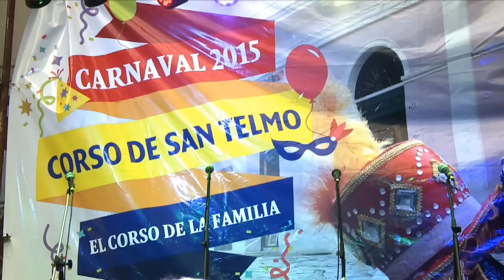La murga porteña llegó al barrio de San Telmo a pura música, baile y color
Los festejos del carnaval continuaron con la realización de corsos en distintos barrios porteños, en calles y avenidas, plazas y clubes, donde habrá numerosos espectáculos carnavaleros con los tradicionales desfiles de las murgas y la presentación de grupos musicales, mientras relucirán y aclimatarán la noche las serpentinas, banderines, luces de colores, los disfraces y el juego de la espuma.
Al son del bombo con platillo y a partir de las 19 hasta las 2 de la madrugada del sábado (y de ls 24 el domingo) irrumpe en cada corso el desfile de las agrupaciones de carnaval, portando sus estandartes, brillando con sus trajes de colores y lentejuelas, mientras su canto crítico y su baile alocado convoca y agolpa a ese público barrial, familiar y juvenil, que participa de esta fiesta popular.
Se realizan en los barrios de La Boca, Almagro, Villa Urquiza, Paternal, Lugano, San Telmo, Boedo, Saavedra, Villa Pueyrredón, Flores, Palermo, Pompeya, Barracas, Villa Crespo y Parque Avellaneda, entre otros.
Por los tablados porteños actuarán más de 100 murgas, entre ellas los Amantes de La Boca, Los Chiflados de Boedo, Pasión Quemera, Los Reyes del Movimiento de Saavedra, Atrevidos por Costumbre de Palermo, Los Monarcas de la Fiaca, Caprichosos de San Telmo, Zarabanda Arrabalera, Endiablados de Villa Ortuzar, Los Auténticos Rayados de Lugano, los Audaces de Bajo Belgrano, Los Calaveras de Constitución, Los Amos de Devoto.
Los festejos, organizados por el Programa Carnaval Porteño dependiente del Ministerio de Cultura, se extenderán todos los fines de semana de febrero y los feriados de lunes y martes de carnaval, que este año se celebran el 16 y 17 de este mes.
Las plazas y clubes donde se realizarán corsos son Plaza Monseñor Miguel de Andrea, en el Abasto; Anfiteatro de Parque Centenario, en Almagro; Plaza de los Colegiales, en el barrio homónimo; Plaza Domingo Olivera, en Parque Avellaneda; Parque Saavedra; Plaza Richieri, en Devoto, y los clubes Floreal y Excursionistas.
Este fin de semana continuarán también las evaluaciones a las murgas en siete "corsos evaluadores", donde un grupo de jurados califica la actuación de las agrupaciones de carnaval.
Mientras tanto, se espera para el siguiente fin de semana, el festejo de los "cuatro días locos", ya que engancha con los feriados de lunes y martes de carnaval.
Los históricos feriados de lunes y martes de carnaval, prohibidos por la dictadura militar en 1976, fueron recuperados en 2010 por un decreto de la presidenta Cristina Fernández de Kirchner, tras más de 15 años de lucha de las organizaciones de carnaval para que vuelvan al calendario festivo.